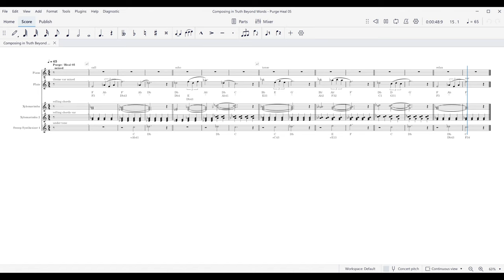ANIMATED TEXTURE Purge Heal 05 mixed